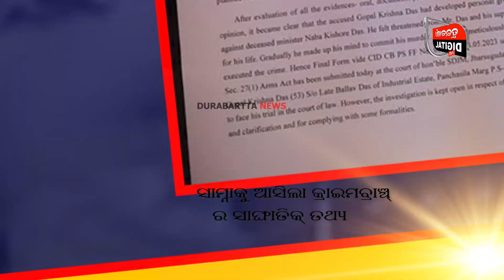ସାମ୍ନାକୁ ଆସିଲା ନବ ଦାସଙ୍କ ହତ୍ୟାକାଣ୍ଡର ସତ || Durabartta news